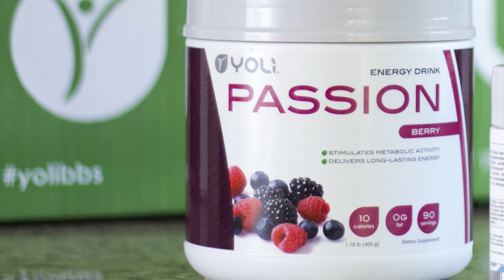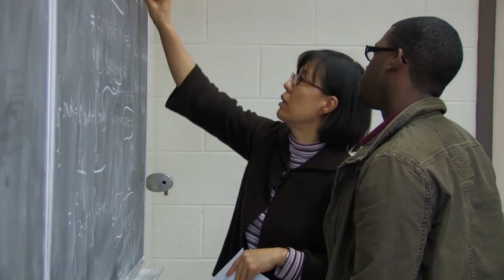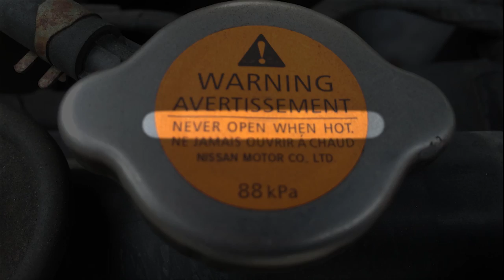Weight Loss, On-line Education and New Recipes on The Balancing Act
The Balancing Act welcomes experts on highway travel; gourmet ramen noodle recipes; higher education that nurtures body, mind and spirit; reaching optimal health with a complete lifestyle change and healthy recipes to help.

BA012216 BA2913